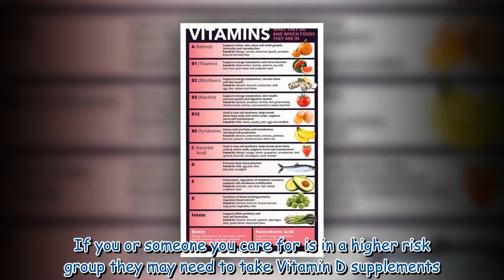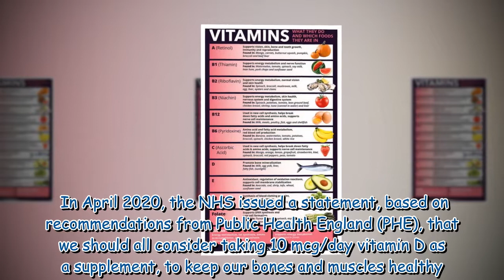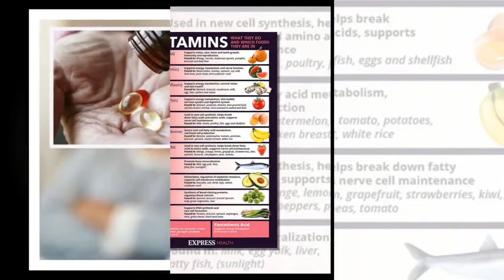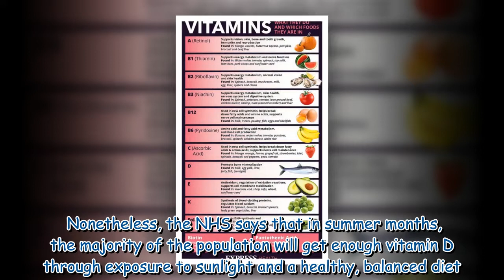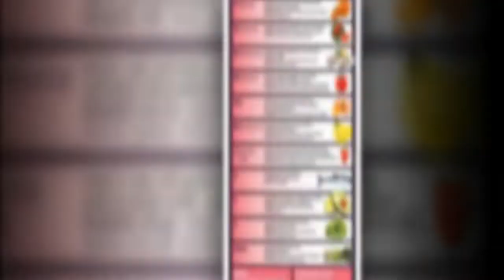Vitamin D deficiency: The 'mood symptoms' which could be warning signs